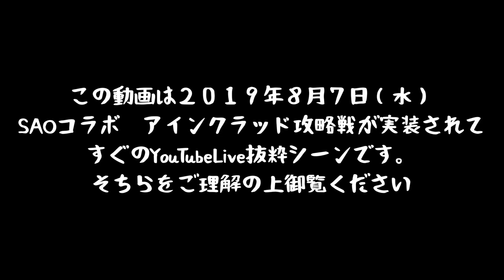【白猫】SAOコラボ HELL ヘル ４周年アイリス ノーダメクリア ギガス武器 【アインクラッド攻略戦 百層】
■お面氏旅チャンネル（さあ次はどこへいこうか）■